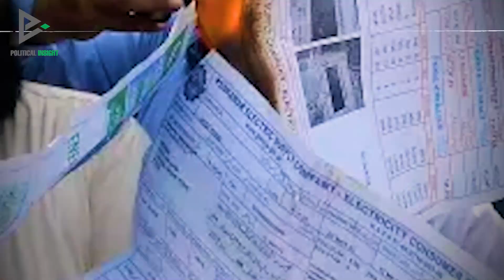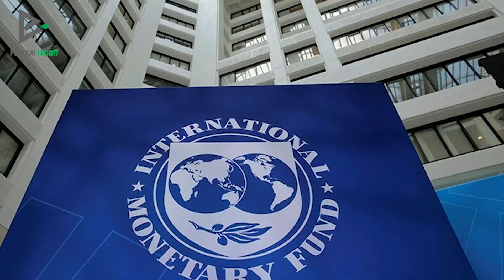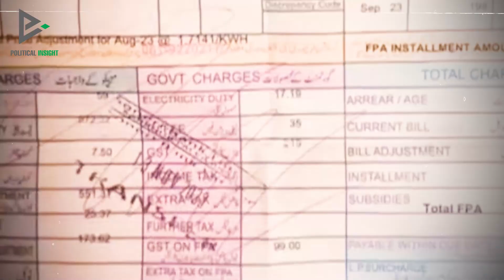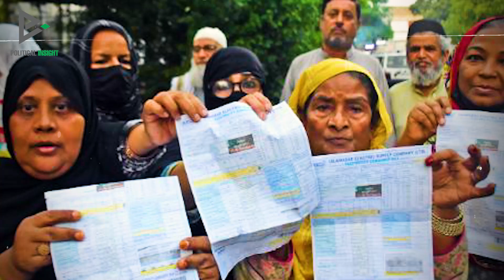Bijli Ki Qeemten Asmaan Par | Awaam Hakumt Sy Nakhush | IMF Ko Ab Kya Chahiye Hum Se?